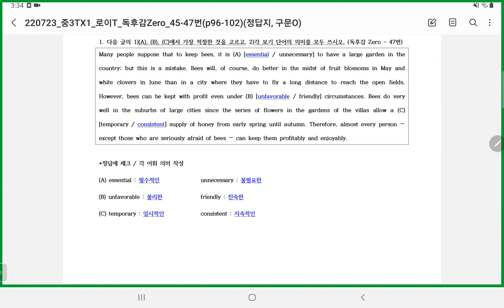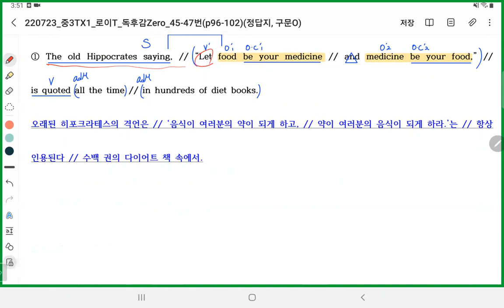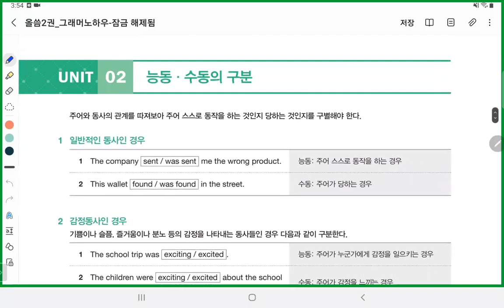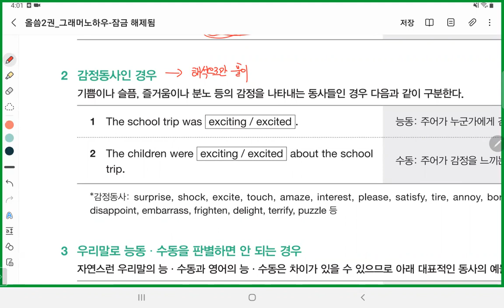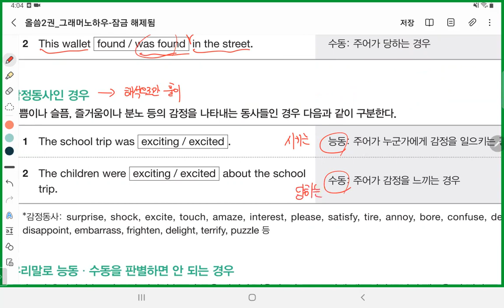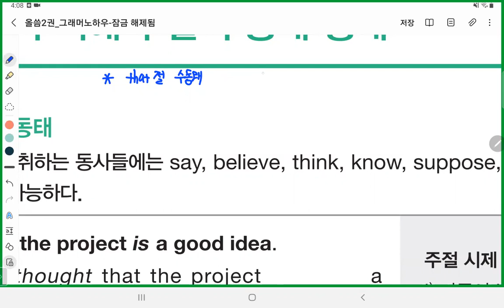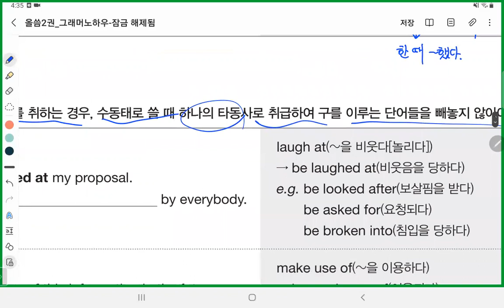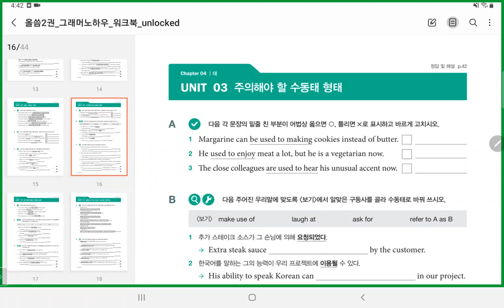220723 중3TX1 Writing (로이T)